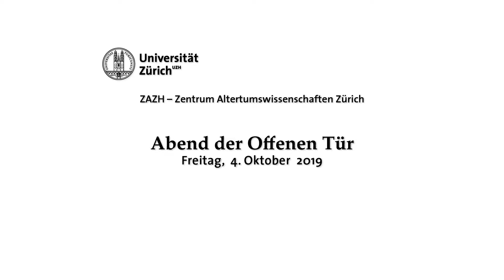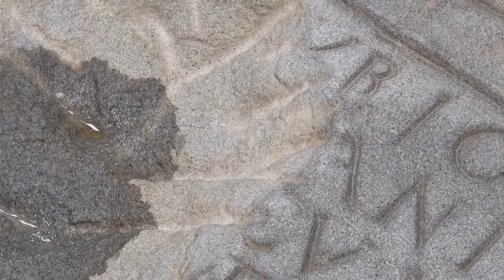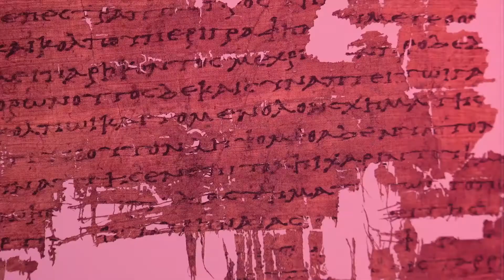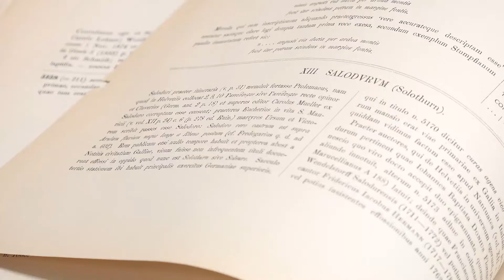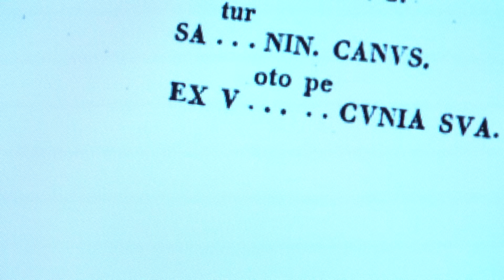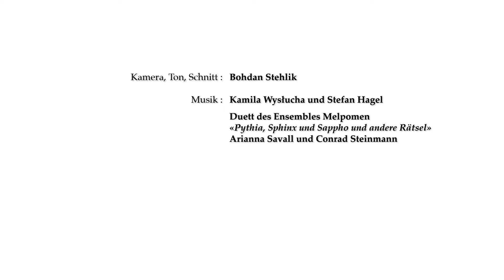ZAZH-Abend der Offenen Tür (2019) - Impressionen erster Teil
Am Abend des 4. Oktober hatten die Gäste des ZAZH-Abends der Offenen Tür, die Möglichkeit, Einblick in vielfältige Forschungsprojekte der ZAZH-Mitglieder zu gewinnen. In Workshops konnten sie selbst ausprobieren, wie man z.B. einen Abklatsch von einer Inschrift anfertigt. Sie konnten sich aber auch einfach einen der vielen thematischen Stände anschauen oder sich einer Führung durch die Archäologische Sammlung und die Abgusssammlung anschliessen. Umrahmt wurde der Abend von antiker Musik, wofür eine Aulosspielerin (Kamila Wysłucha) und Stefan Hagel an der Kithara sowie Mitglieder des bekannten Ensembles Melpomen gewonnen werden konnten. Das Duett Arianna Savall (Gesang/Barbitos) und Conrad Steinmann (Aulos, Kymbala, Rhombos, Seistron) liess den Abend mit einem Konzert „Pythia, Sphinx und Sappho und andere Rätsel“ musikalisch ausklingen (© ZAZH / Bohdan Stehlik)